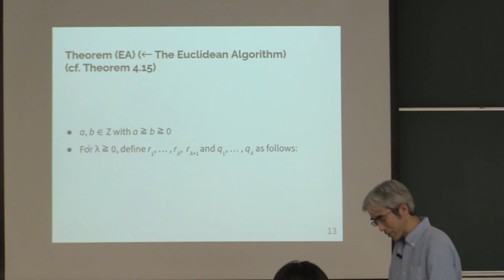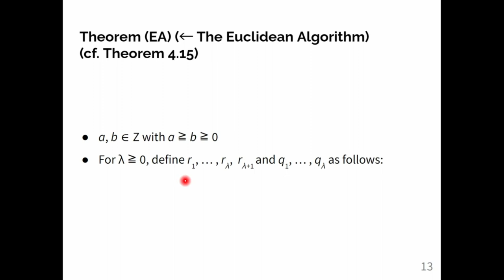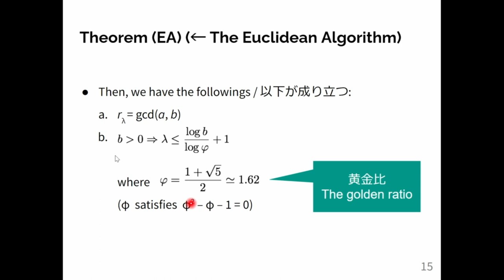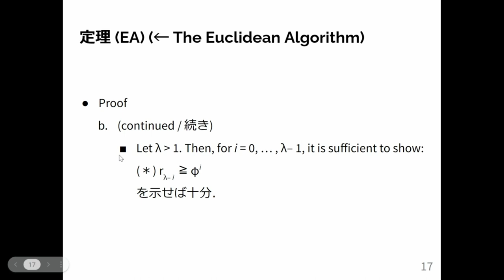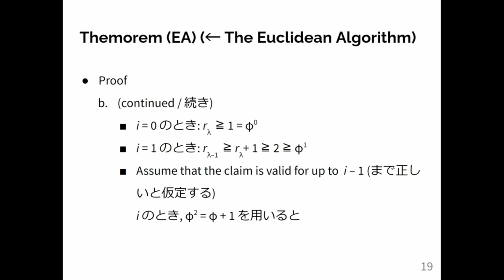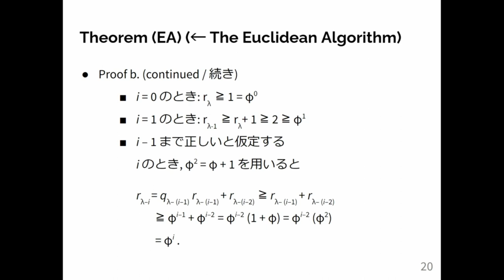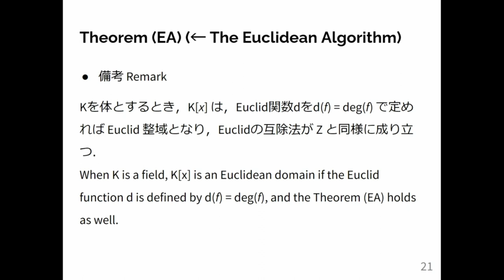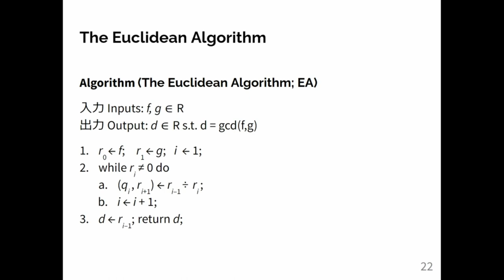計算機数学 I 2024 (7-2) Euclid互除法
Euclid互除法．